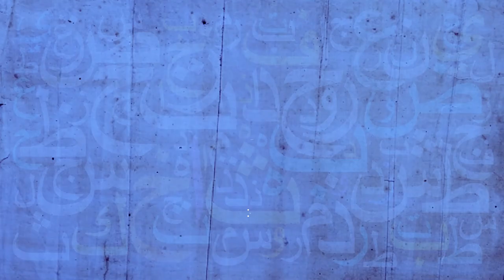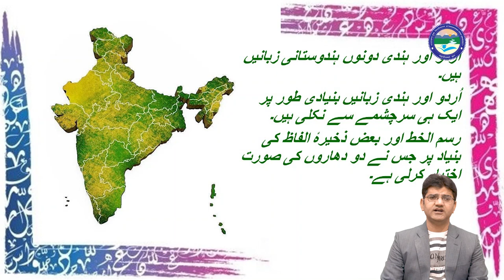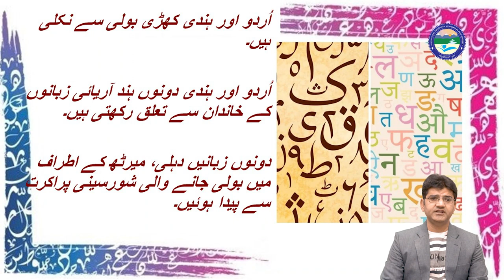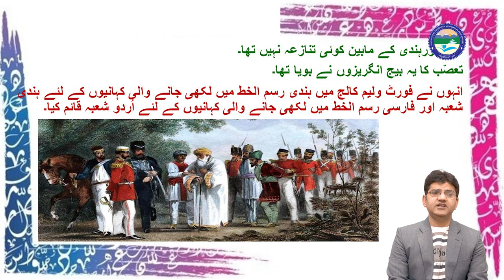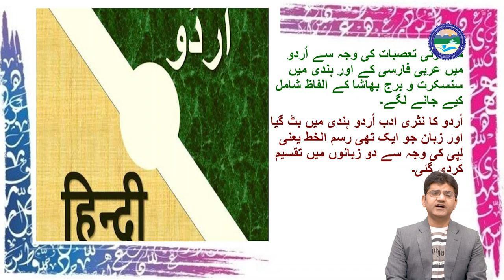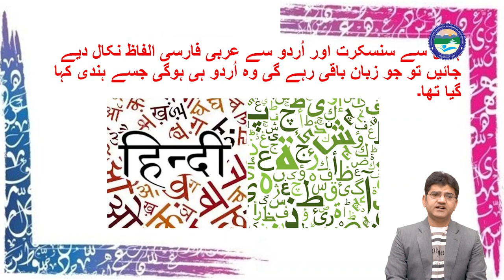Urdu Hindi Ka Lisaanyaatii Rishta